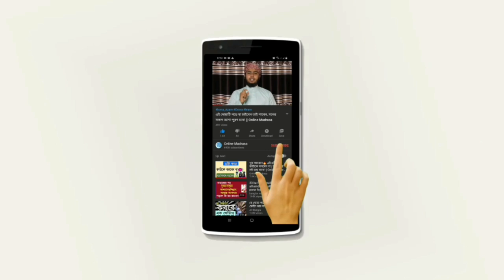নামাজে এক রাখাতে একাধিক সূরা পাঠ করা যাবে কিনা? || About Kerat in prayers